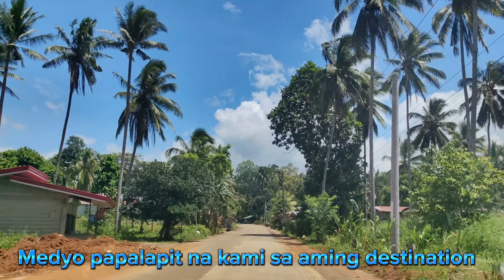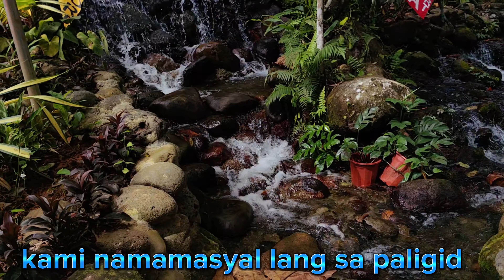Ep # 53 A COOL SPLASH AT ERIBERTA SPRING RESORT, MAHAYAG, ZS/ Irene Phiqz TV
This resort is located at Mahayag, Zamboanga del Sur. The entrance is here is 65 pesos for adult and 50 pesos for children. Cottages price may vary according to the size and design.

It is the official channel of Irene Piquero, a public school teacher and a Youtube content creator.  Mostly the content for this channel are "Laag" which mean travel . If you want to learn more videos related to cooking, planting ornamental plants and fruit trees, garden ideas, kinds of ornamental plants and the like.

My friends let's just enjoy vlogging to relieve stress.

Relax, enjoy and savor the moment.  Stress Relieved..